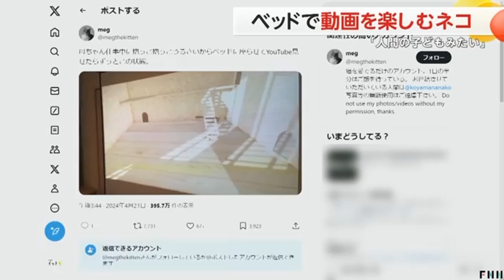躺在床上的小貓咪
這隻小貓咪，
躺在床上的姿勢，
真的太可愛了！就像是小朋友一樣！